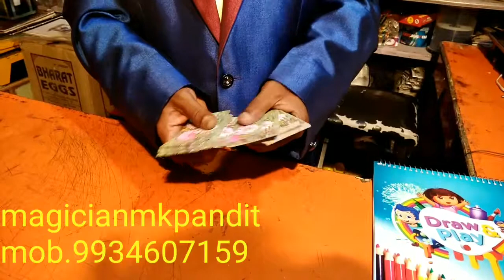Card raiging magicianmkpandit/mkpandit Gaya Bihar magician new magic items.